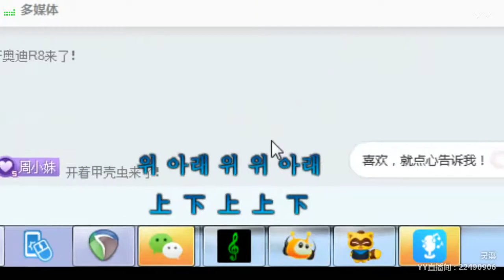【Hot Dance】【KPOP Dance】【Tik Tok (app)】【Douyin】【抖音】【燃舞蹈】 YY LIVE 灵溪